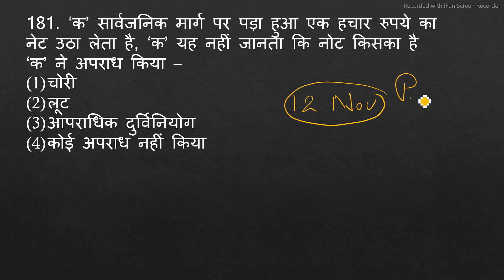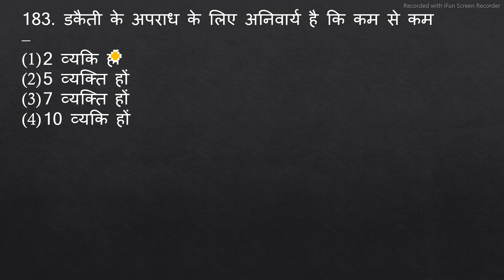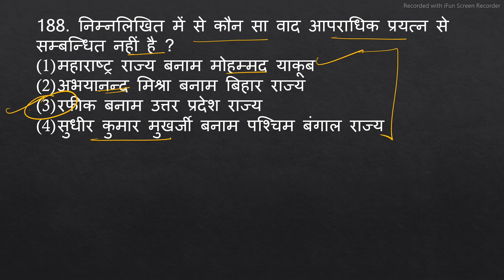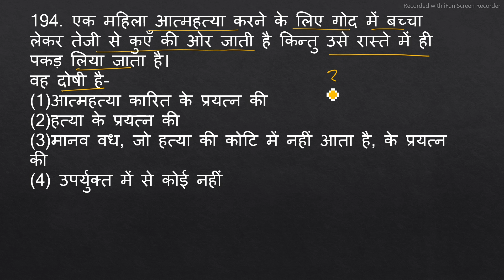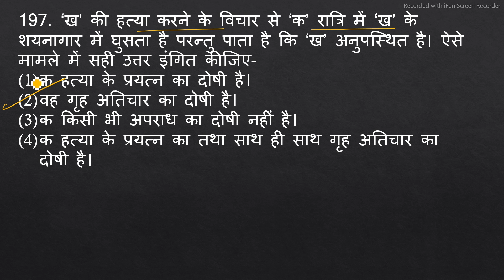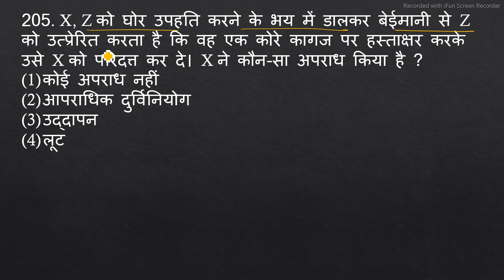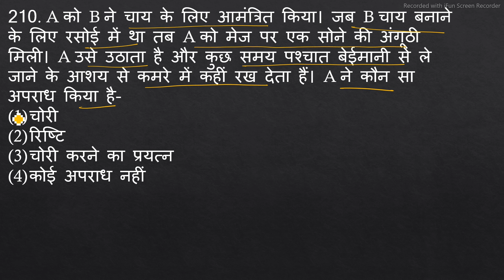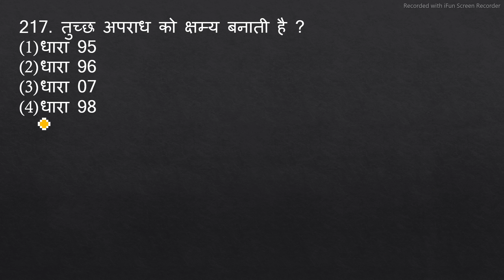UPSI MoolVidhi Practice|| IPC Test||UPSI Mool Vidhi Test|| 900+ Question UPSI MoolVidhi